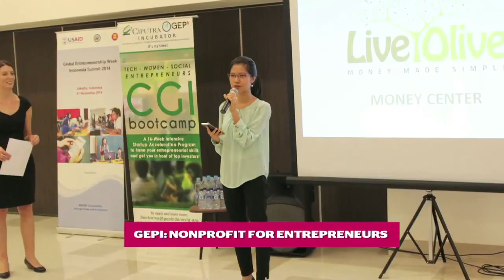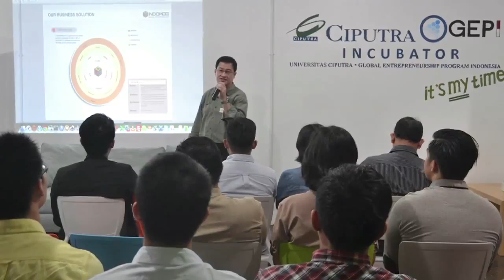The Perspective: GEPI's Angelyn Ardiwinata on Indonesia's Startup Scene (Part 3 of 3)